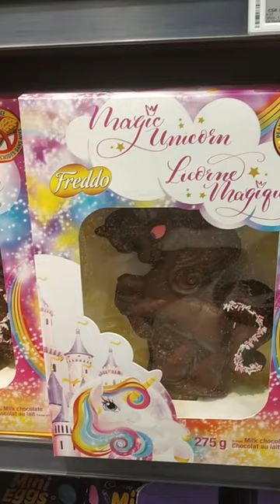Ultimate Chocolate Dolls🪂Collection! Toy Galore: 👑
Welcome to our whimsical world of toys, where enchanting doll houses, adorable dolls, and cuddly teddy bears await you! In this captivating video, we delve into the magical realm of childhood wonder, exploring the delightful treasures of doll houses, the charm of various dolls, and the irresistible allure of teddy bears.

If you enjoyed this immersive experience, don't forget to:
🔄 *Share:* Spread the thrill by sharing this video with fellow travel enthusiasts.